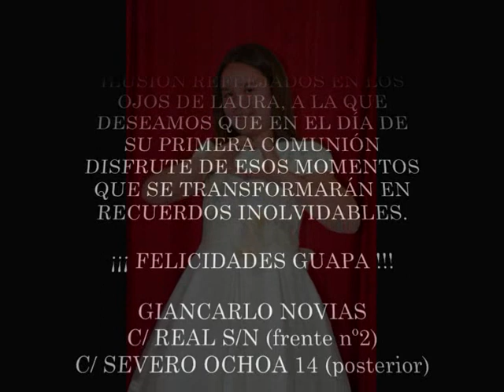LAURA, MI VESTIDO DE COMUNION BY GIANCARLO NOVIAS (PARLA-MADRID)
Laura se divierte en la prueba de su vestido de primera comunion by Giancarlo Novias. Una forma original, divertida y diferente de disfrutar las pruebas del vestido de comunión estilo clasico con manga corta, falda de jaretas. Así se hizo la prueba del vestido para la primera comunión de marca Anavig by Giancarlo Novias de Laura, con la que disfrutamos de la inocencia, los nervios e ilusión de los preparativos de la comunión. Todos los que formamos parte de Giancarlo Novias amamos nuestro trabajo e intentamos que la experiencia de comprar en nuestra tienda sea inolvidable, gracias a vosotros disfrutamos cada día mas de la alta costura, una profesión que nos encanta ¡¡¡ GRACIAS !!!.

First communion dresses by Giancarlo Novias (Parla-Madrid-España)